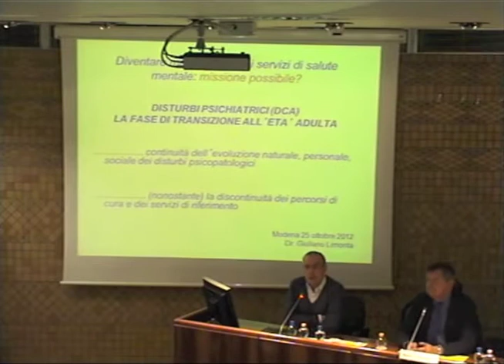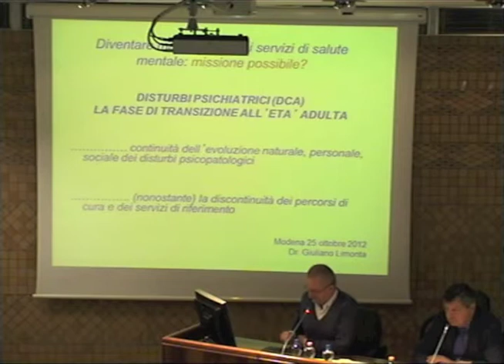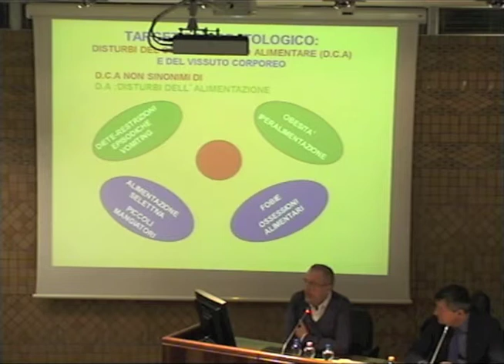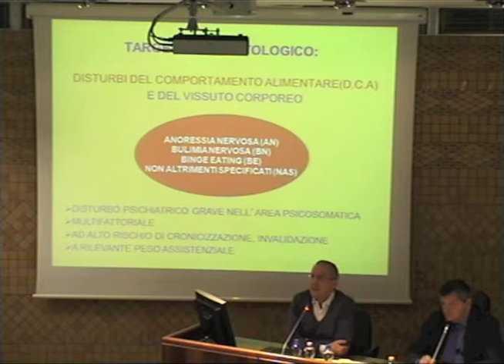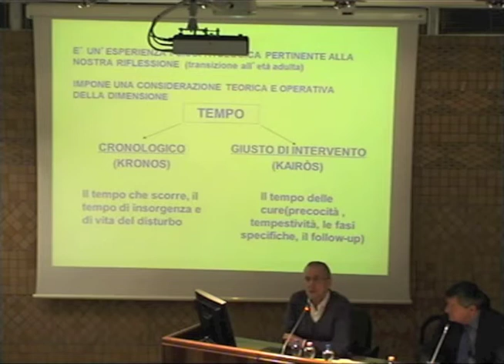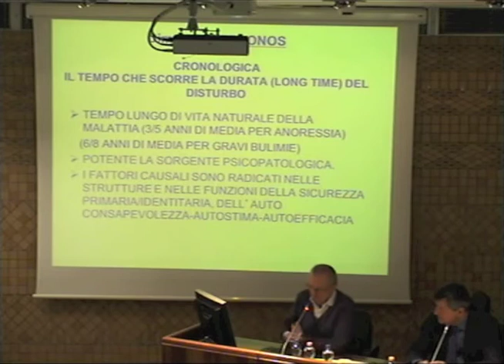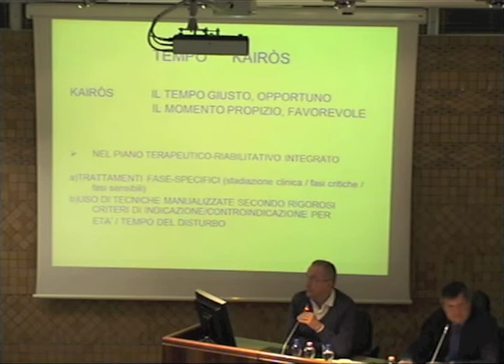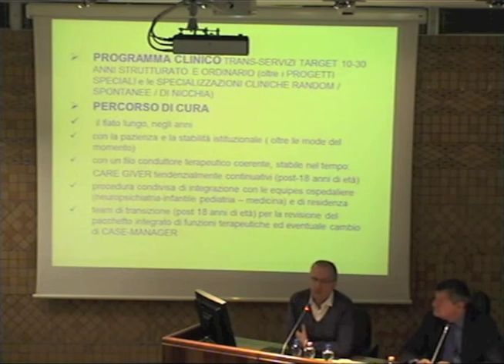LIMONTA GIULIANO. CONDOTTA ALIMENTARE (CONGRESSO SINPIA-SIP EMILIA-ROMAGNA)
SETTIMANA DELLA SALUTE MENTALE MODENA 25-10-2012
DISTURBI DELLA CONDOTTA ALIMENTARE.
RELAZIONE:
NEUROPSICHIATRIA: L'ESPERIENZA TERRITORIALE.
GIULIANO LIMONTA
Direttore DSM-DP Piacenza.